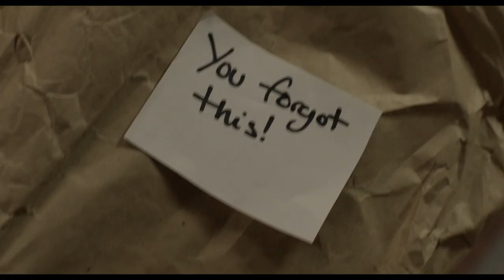Captive Official Trailer - Kate Mara, David Oyelowo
Watch the trailer for Title released on the Day Month Year at selected Cineworld Cinemas. for more info and booking.

David Oyelowo stars as a violent murderer who has his faith awakened in this true-life drama. Brian Nichols (David Oyelowo) is on trial for rape when he dramatically escapes from the Fulton County courthouse in Atlanta. After murdering a judge, a court reporter and two policemen, he goes on the run, before taking a struggling single mother, Ashley Smith (Kate Mara) hostage. But the devout Ashley uses the time to reason with Nichols, reading aloud chapters of the book The Purpose Driven Life to encourage her captor to let her go... Based on true events that occurred in 2005, this touching drama sees British actor David Oyelowo cast against type as the violent Nichols. Hollywood veteran Jerry Jameson (Raise the Titanic) directs.